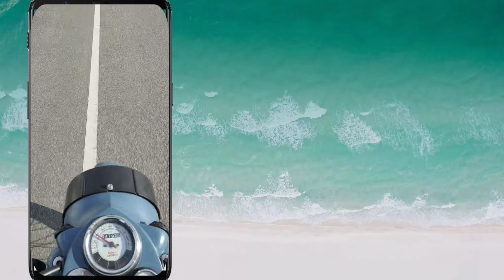Dhola Sadiya Bullet trip with my wife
Nironjan & Saroti 1st Bullet trip on July 2021